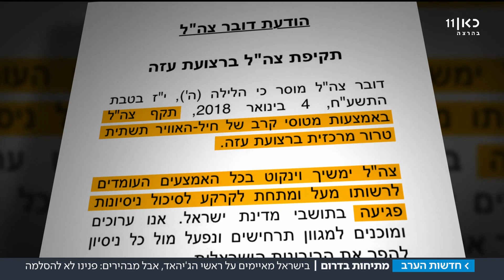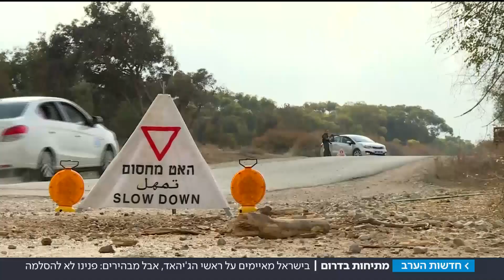בישראל מאיימים על הג'יהאד- אך לא רוצים הסלמה | מתוך חדשות הערב 04.01.18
לפי הערכות המטרה שהותקפה בלילה הייתה מנהרה של הארגון בשטח הרצועה.